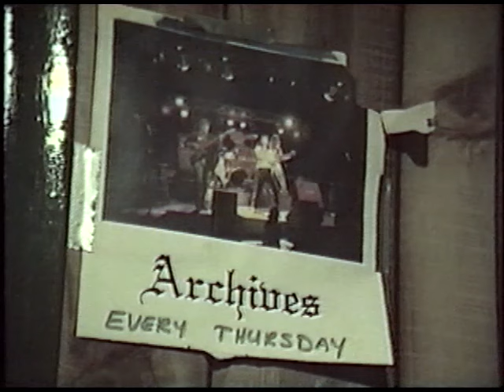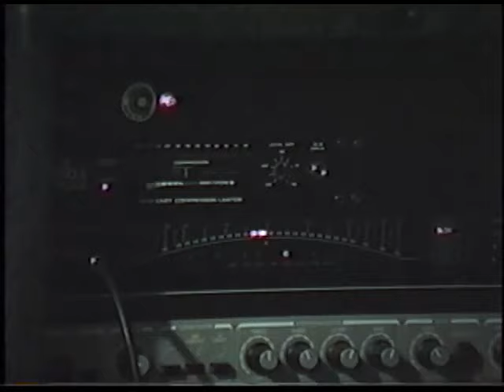Archives Classic Rock Band At Work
A short documentary with interviews and performance by the classic rock
cover band Archives featuring Steve DeMello. It chronicles the amount
of work that goes into performing in night clubs and bars for their
fans. The video was produced as a school project at New England Tech in
the late 90's.